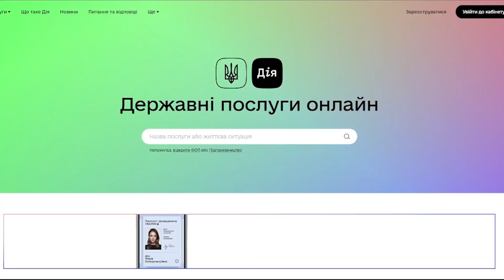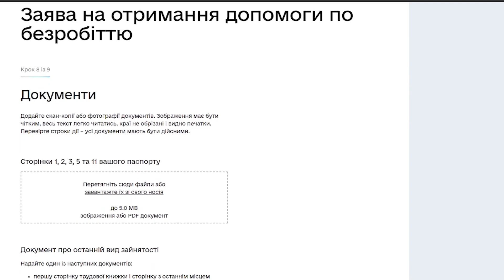Получение статуса безработного в военное время